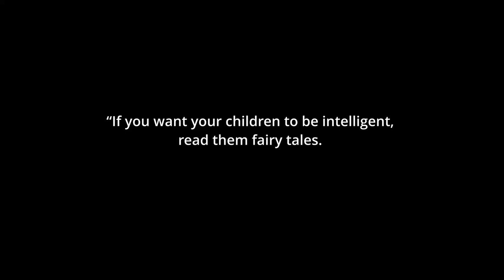Undead Unluck Is Unexpectedly Good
Moxxi3 and IO Explore Our Guest Undead Unluck